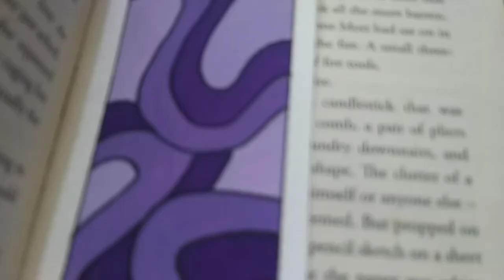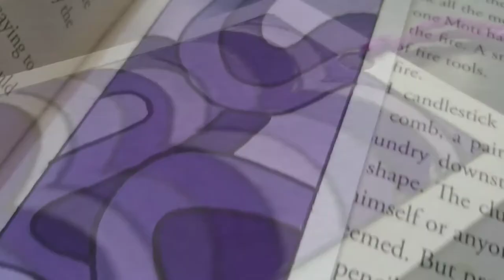DIY BOOKMARK IDEAS || 2021 || SID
Assalamu alaikum

My Wattpad book:
Beauty of loneliness.